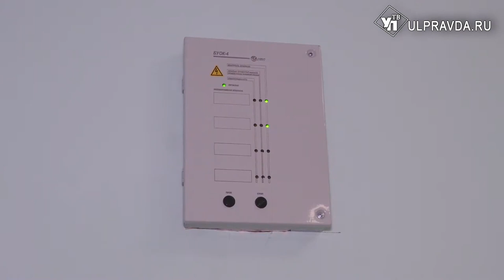Вернёмся и перепроверим. Готовы ли школы Ульяновской области к учебному году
В Ульяновской области оценили готовность школ к 1 сентября. Акцент сделан на обеспечение безопасности. Проверяли больше семи сотен муниципальных общеобразовательных организаций. Профильная комиссия вынесла вердикт: недочеты есть, их нужно исправить к началу учебного года. Контрольный визит назначен на конец августа. Далее подробнее.